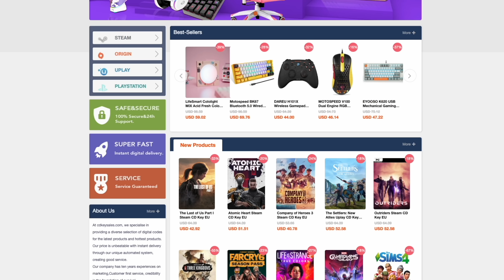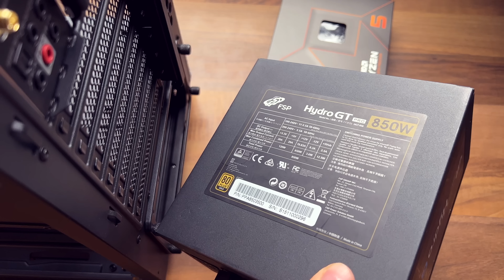Amikor nem marad pénz videokártyára..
🔶Easeus Termékek
EaseUS now offers a free data recovery license in case of "data loss due to a Sandisk failure." Pick up entry
'KINGSTECH5' 5% kedvezmény minden Újracsomagolt LG termékből!